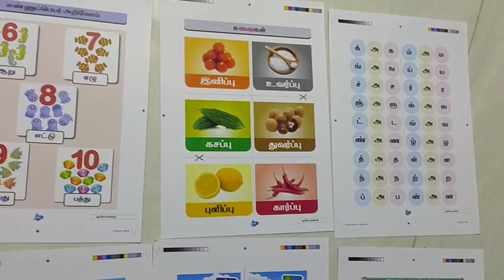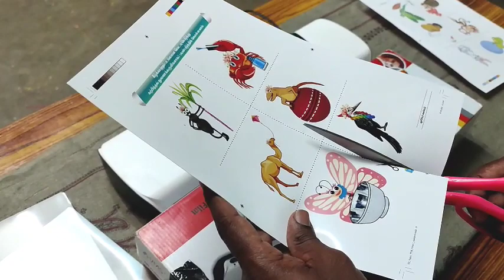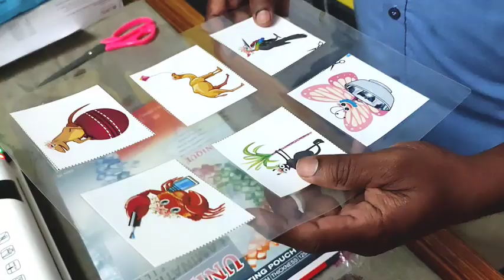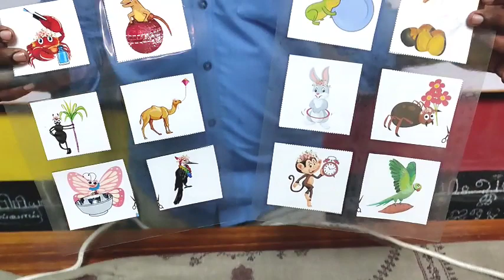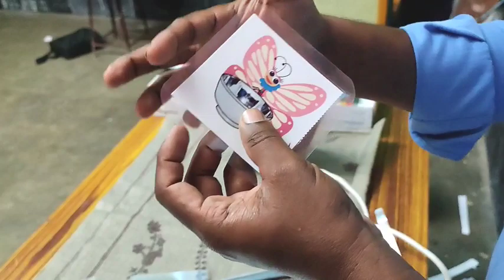எண்ணும் எழுத்தும் மின்னட்டைகள் || Lamination machine vs Iron box ||எளிய முறையில் lamination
வணக்கம் ஆசிரியப் பெருமக்களே...!

இந்த வீடியோவில் எண்ணும் எழுத்தும் ஆசிரியர் கையேட்டிலுள்ள மின்னட்டைகளை எப்படிப் பாதுகாப்பது என, இயல்பாய் வழக்கமாய் நாம் கடைகளில் கொடுத்து செய்யும் லேமினேஷன் முறையையும்..எளிய முறையில் துணி தேய்க்கும் iron box கொண்டு எப்படி லேமினேஷன் செய்யலாம்..வகுப்பில் எப்படிக் காட்சிப்படுத்தலாம் எனவும் சொல்லியுள்ளேன்..

ஆசிரியர் கையேட்டில் இருப்பதை, அப்படியே கத்தரித்து எடுத்து சார்ட்டில் ஒட்டுவதைவிட லேமினேஷன் செய்வதால் பல ஆண்டுகள் தாராளமாய்ப் பயன்படுத்தலாம்..

முயற்சியுங்கள்.. தோழமைகளே..!